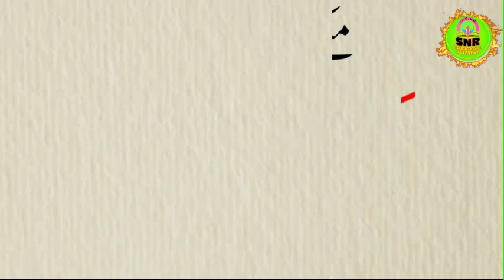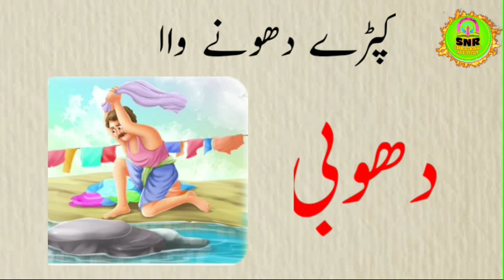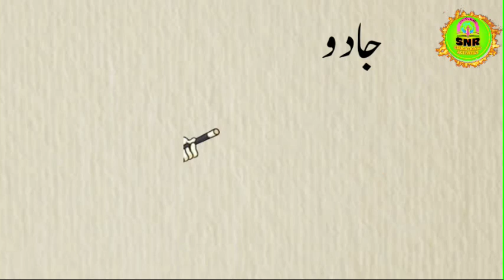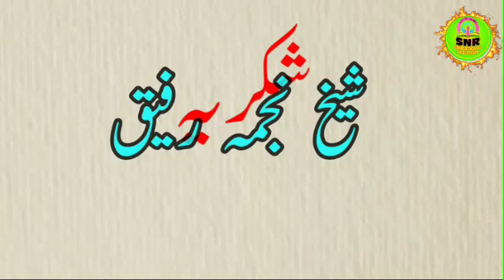مضمون*اردو/عنوان* پہچانو کون ہوں میں/مہانگر پالیکا اسکول نمبر 41 ناشک/تیار کردہ شیخ نجمہ رفیق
مضمون*اردو/عنوان*پہچانو کون ہوں میں